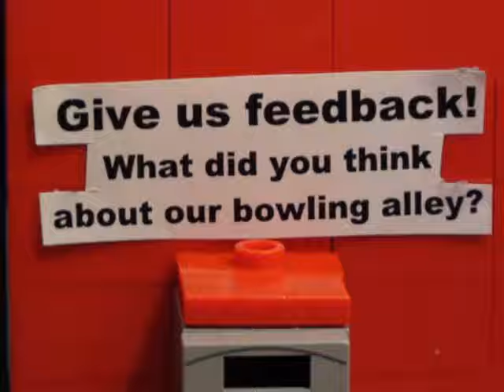Lego Bowling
Two guys are going bowling. But they aren't so great bowlers...